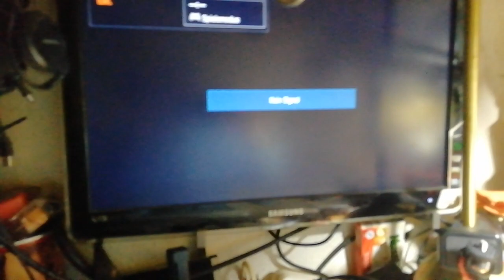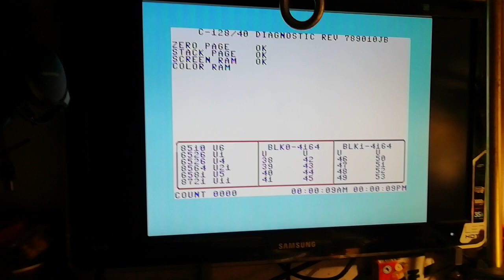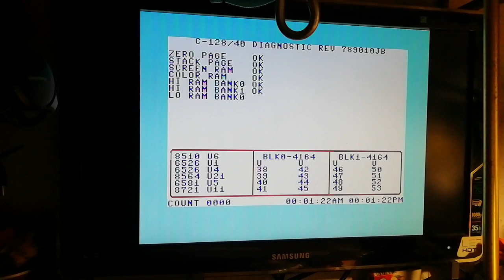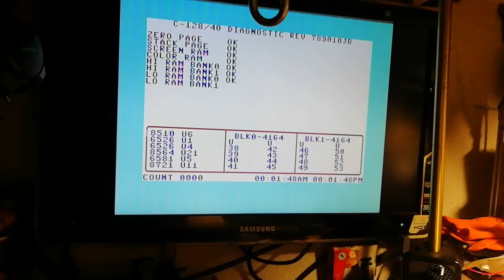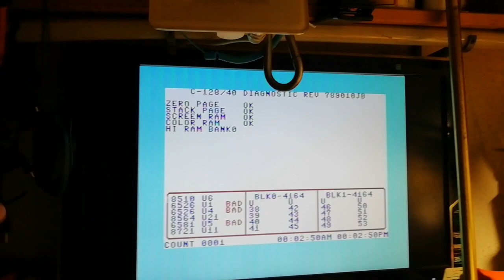C128. Diagnose Rom mal einfach . (#01/24)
Ich habe ne einfache Methode gefunden um eine Systemdiagnose am C128 zu machen. Rom Brennen und Reinstecken.
( nebenbei habe ich das C64 basic im C128 mit Jiffydos versehen und das Laufwerk auch. Das ist noch nicht umschaltbar, da ich kein 512kbit rom habe. Darum ist das C64 jiffydos fix im C128 drin )

Heiko Remus
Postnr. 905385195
Packstation 102
23556 Lübeck